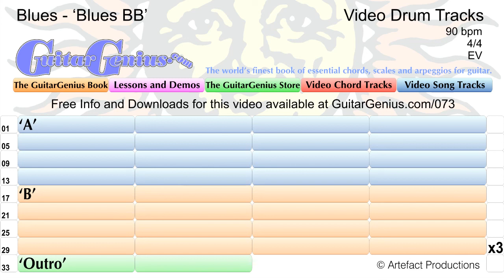Drums Only Backing Track | Blues | 90bpm - GuitarGenius.com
Backing tracks like this are useful for practising scales, constructing melodies, and to improvise or jam over.